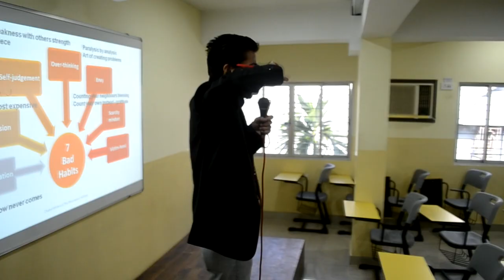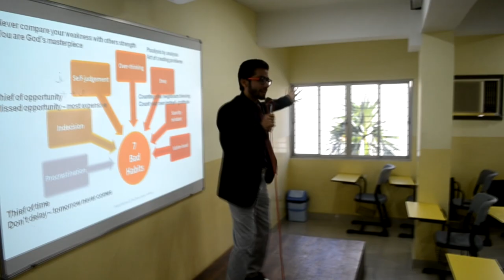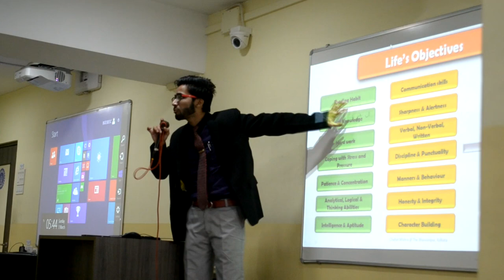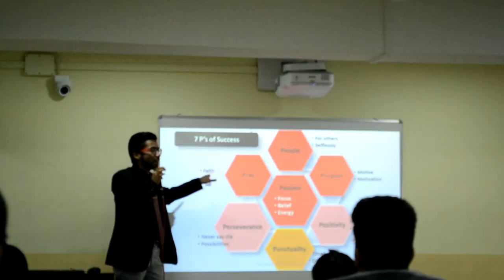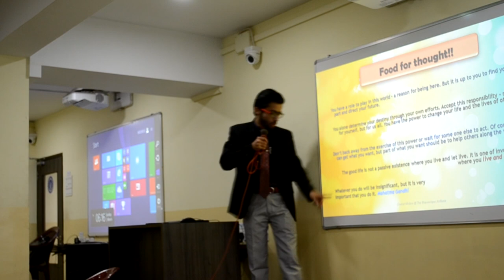UBS student lecturing at The BESC, Kolkata.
Chahat Mishra, an MBA student of Universal Business School, Mumbai conducting a seminar on "How to bring your A-Game for the B-School?" at The Bhawanipur Education Society College, Kolkata.